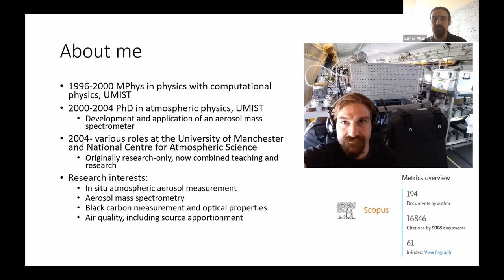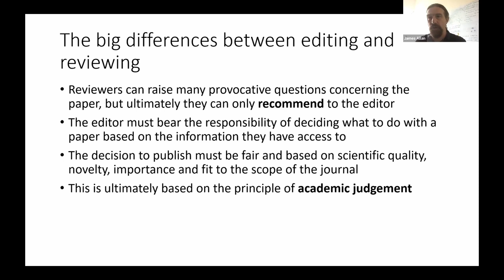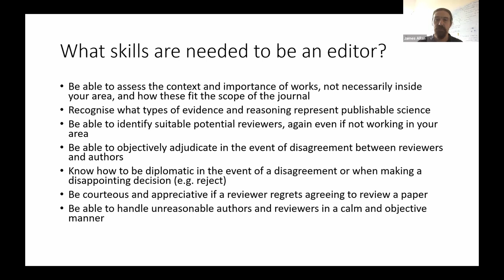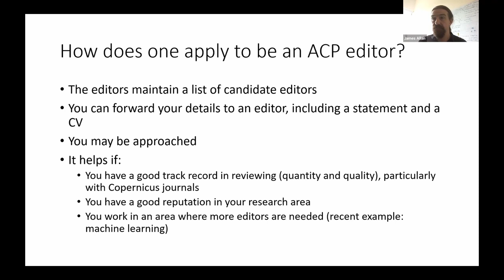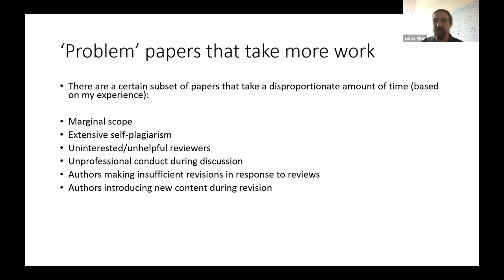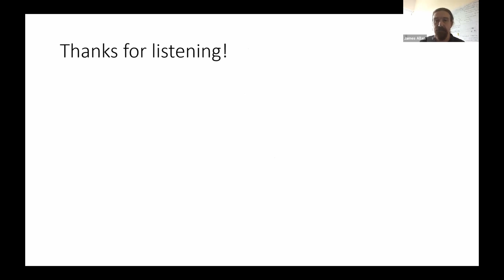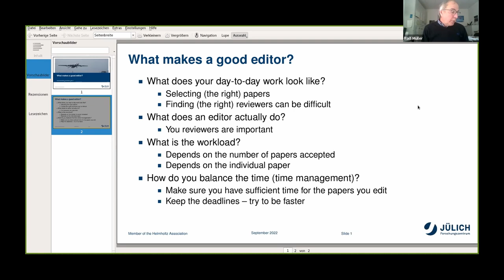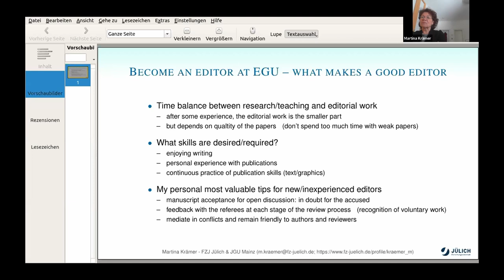EGU WEBINARS: To accept or not to accept: what makes a good scientific editor?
As an author, you will sooner or later come across the scientific editor: the gatekeeper of scientific journals. As such, the editor holds a key role in the publishing process, seeking to maximize the best parts of the author’s experience and implementing an unbiased peer-review process that follows rigorous standards. They are often experienced scientists and acknowledged experts in their field who ensure that the presented research is of high quality, scientifically sound, and of interest to the journal audience.

In this webinar the panelists explored the role of the scientific editor, asking how one can become an editor, and what qualities makes for a successful editor; iff you have ever wondered how you can get involved as an editor in one of EGU’s open-access journals this webinar that puts current editors in the spotlight to described their experiences.

This webinar aims to inform those considering taking the next step in scientific publishing, such as by becoming voluntary editors, as well as those who are new to the business and are looking for valuable tips and tricks. Our speakers are experienced editors and editorial mentors from EGU’s open access journal Atmospheric Chemistry and Physics (ACP) who will share their expertise and top tips with you!

This webinar concluded with an audience Q&A.

Speakers:

Rolf Müller – Senior Editor for ACP (Atmospheric Physics and Chemistry), and Deputy Director of the Institute of Energy and Climate Research, IEK-7.

James Allan – has 22 years’ experience in atmospheric aerosol science, gaining his PhD in 2004 at UMIST on the development of the Aerodyne Aerosol Mass Spectrometer, in particular its data analysis methodology and early applications. He has been at the University of Manchester and UK National Centre for Atmospheric Science since, and currently holds the title of Reader. His recent work includes general air quality science and the measurement and properties of black carbon aerosols. He has contributed to 168 works indexed on the Web of Science, with an h index of 60. He is also a member of the Air Quality Expert Group and has contributed to 15 official reports for the UK Department of the Environment, Food and Rural Affairs (DEFRA). He has received awards for his research including the Peter Salamon young scientist award in 2012 and Smoluchowski Award in 2013, but also awards for publishing including the Editor’s Citation for Excellence in Refereeing in JGR-Atmospheres in 2012, 2013 and 2018, and a Clarivate highly cited cross-field researcher in 2018. He became an associate editor of Atmospheric Chemistry and Physics in 2013 and was appointed a senior editor for the ‘aerosols’ topic in 2021.

Martina Krämer – Senior Editor for ACP (Atmospheric Physics and Chemistry), and Cloud and Aerosol Physicist at Research Center Jülich, Institute for Energy and Climate Research